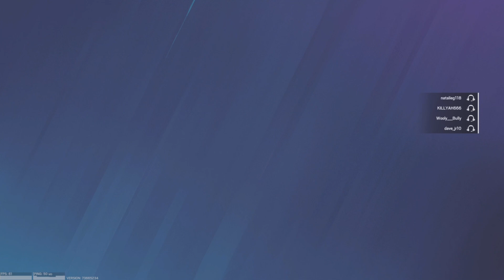CONTENT DROP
Ahh Geez
Trustworthy Or Not?